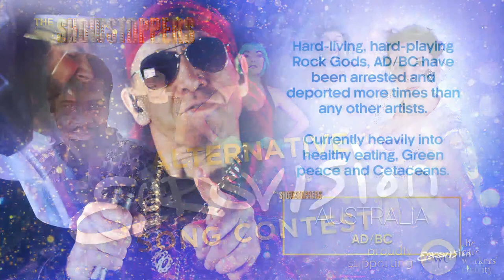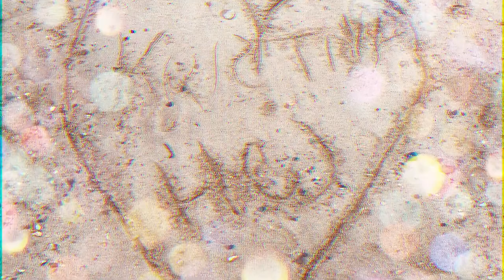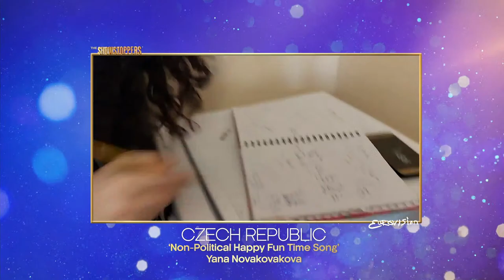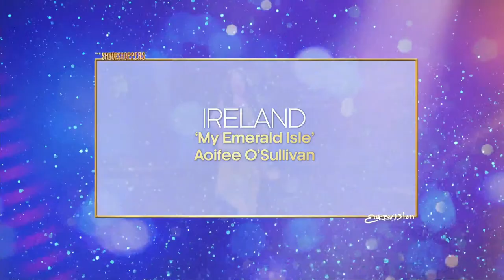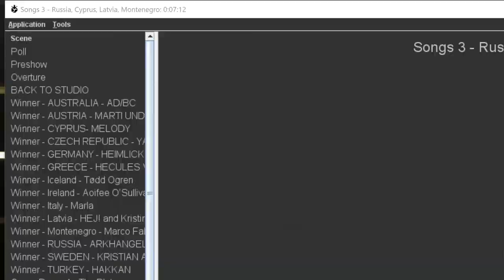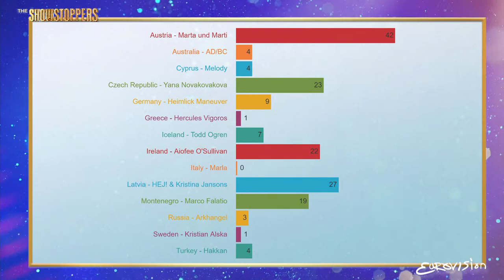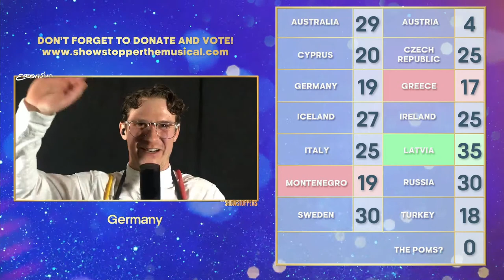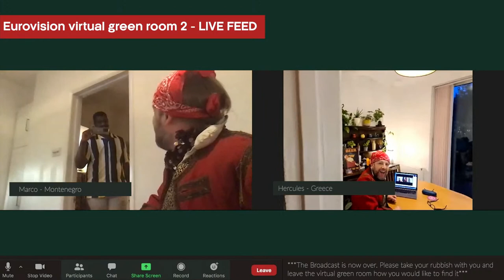The Showstoppers' Alternative Eurovision Song Contest 2021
Please be patient once you have donated, you will be taken on to vote, it just may take a few seconds!

The Showstoppers' Alternative Eurovision Song Contest is back!  Featuring brand new songs written and recorded by The Showstoppers and their guests parodying all your favourite Eurovision genre, expert commentary from Marcus Brigstoke and Rachel Parris, guest judges London Hughes, Le Gateau Chocolat, Les Dennis and Russell Kane and lots of glitz!

Don your sparkliest outfits, your brightest make up and get ready for the biggest Europop party of the year!

All the acts are performing for free and all profits go to to The Care Workers’ Charity.

You can switch on live captions in YouTube or watch using Streamtext